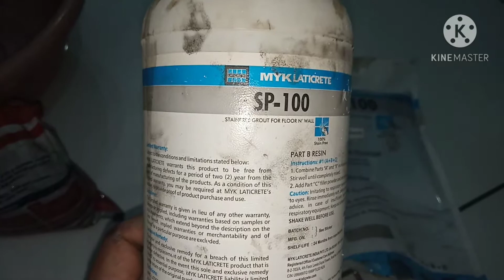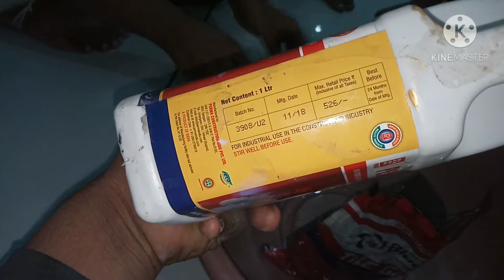Cheaper and better chemical than epoxy इपोक्सी से सस्ता और अच्छा केमिकल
Cheaper and better chemical than epoxy

इपोक्सी से सस्ता और अच्छा केमिकल